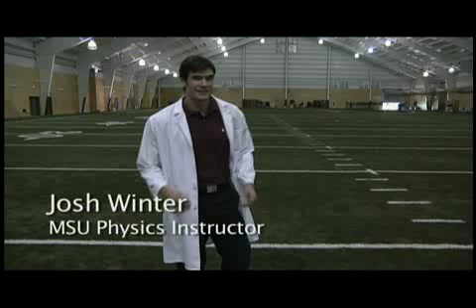Physics of Football - Newton's Third Law of Motion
In this episode of Physics of Football, learn how Newton's Third Law of Motion relates to football!